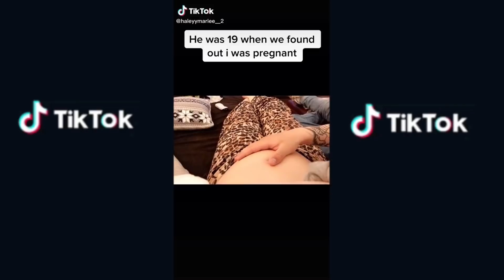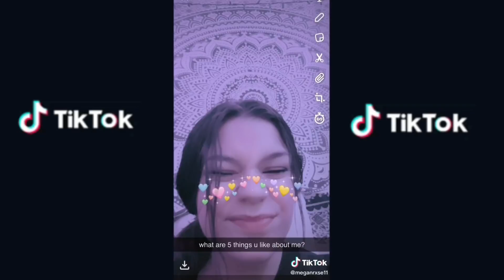This is What The Love Mean | Sad Moments 😥😔